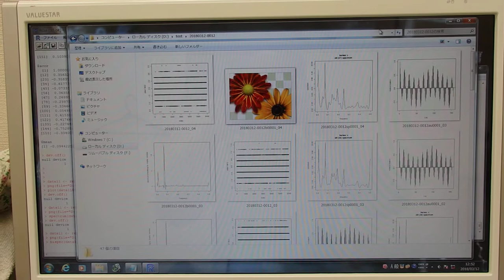表面弾性波を利用した、超音波制御技術 ultrasonic-labo